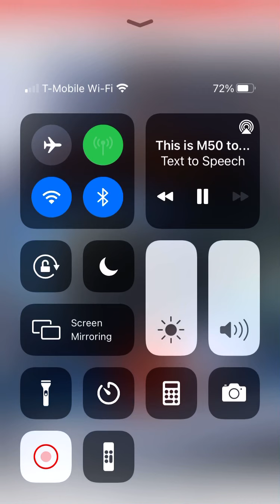M50 bus announcements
I’m almost done with all the Crosstown buses
I need the M57, M42, M34, M34A, and M8